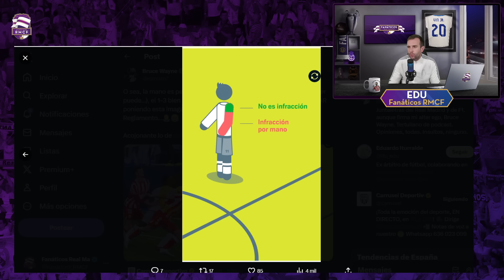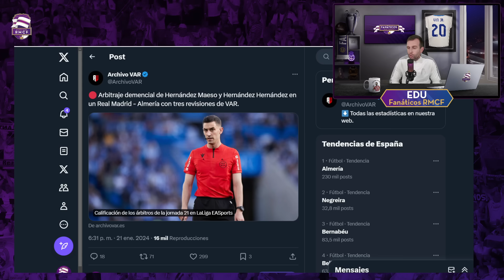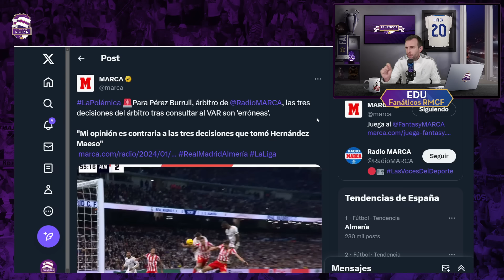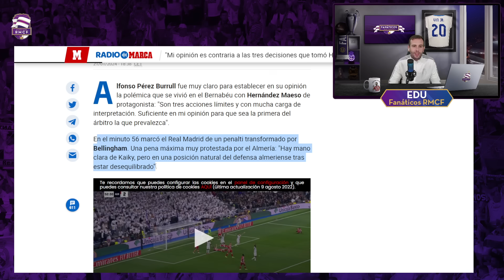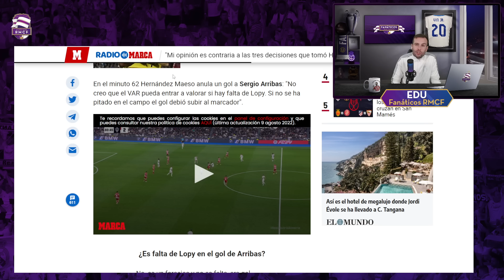🔥 El VAR ACIERTA y EVITA el ROBO al REAL MADRID